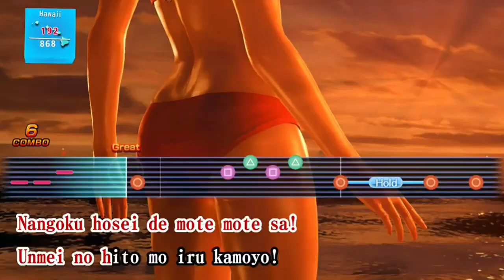Like a Dragon: Infinite Wealth but without context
The great, funny and amazing game without context!

Спасибо!!!